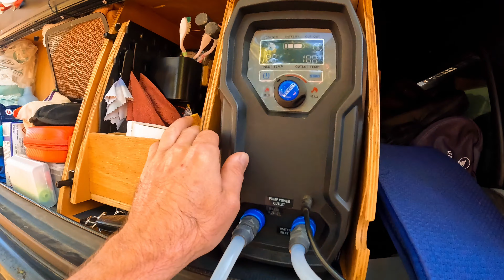BIVOUAC DANS LE SABLE ! BONNE OU MAUVAISE IDÉE ?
Bienvenue dans ce nouvel épisode "OVERLANDING PORTUGAL"

Fini les pistes cassantes, place au pistes de sable ! Mais attention cela réserve pas mal de surprises ... Alors bonne ou mauvaise idée ?

MATÉRIELS UTILISÉS

PARTENAIRES

LES LIENS

CONTACT/BUSINESS